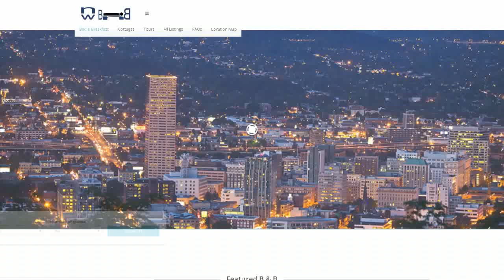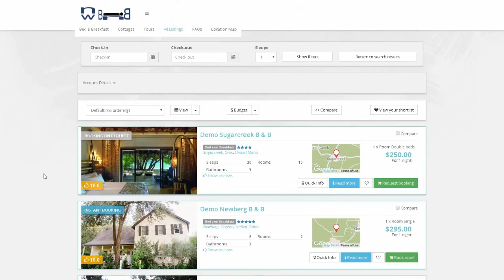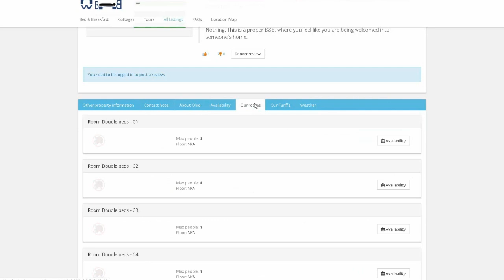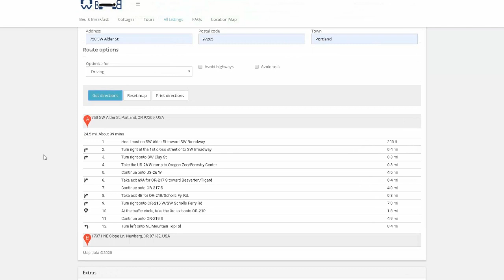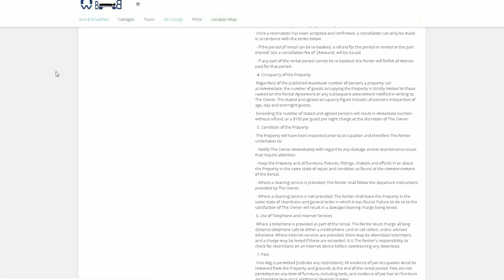Jomres 9.25.x for Free! - Joomla & WordPress Online Booking Engine and Property Management Solution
Get Jomres 9.25.x for Joomla & WordPress Online Booking Engine and Property Management Solution for Free!

The Jomres Quickstarts are designed to get you up and running with a complete online booking site in just minutes.